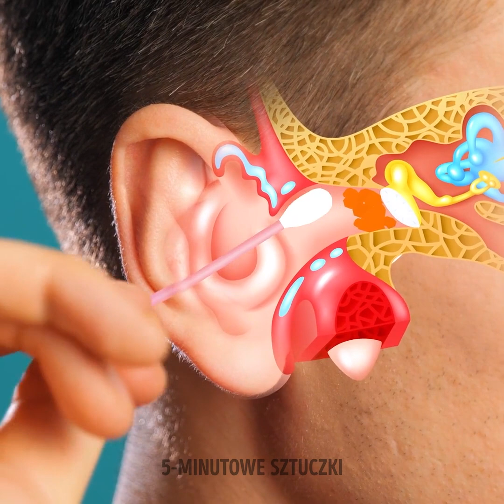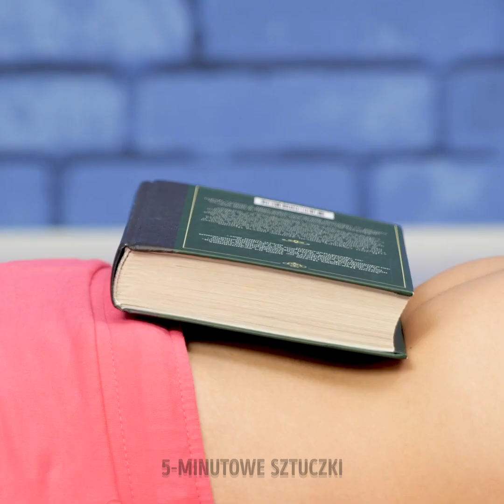Niesamowite sztuczki, za które twoje ciało będzie wdzięczne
Niewiarygodne życiowe sztuczki i triki, które musisz zobaczyć

Dziś odkryjemy kilka fantastycznych sztuczek, które rozwiążą wszystkie wasze problemy: od codziennych wskazówek dotyczących dobrego samopoczucia po naturalne środki, które pomogą wam pokonać wszelkie kłopoty!

- Aby upewnić się, że pozbywacie się wszystkich bakterii i wirusów, umieśćcie przyniesione do domu zakupy w zlewie i porządnie je umyjcie.

- Filtr przeciwsłoneczny trzeba stosować za każdym, gdy wychodzicie na słońce, aby zapobiec szkodliwemu działaniu promieni UV na waszą skórę. Aby sprawdzić tę teorię, użyliśmy kamery UV. Obejrzyjcie filmik i przekonajcie się, jak to działa.

- Jeśli macie łupież, nałóżcie trochę miąższu lub żelu z aloesu na skórę głowy, wmasujcie go, a następnie umyjcie włosy.

- Gdy wasze oczy są zmęczone, weźcie trochę herbaty miętowej, wylejcie ją na podpaskę, zamroźcie i przyłóżcie do oczu na 15 minut.

CZAS:

1:14 - Prawidłowy sposób czyszczenia uszu

2:45 - Jak zachować spokój i prawidłowo oddychać

4:17 - Rozciąganie, które zbawi wasze plecy

6:57 - Ćwiczenia na wzmocnienie pleców

9:32 - Sztuczka dotycząca pierwszej pomocy w nagłych wypadkach